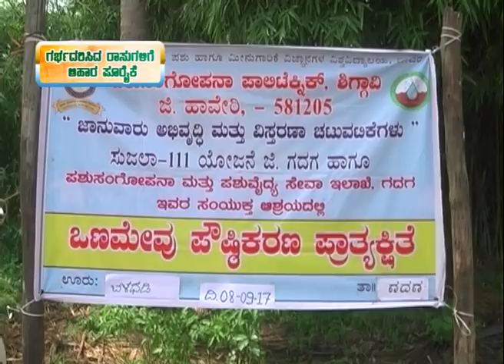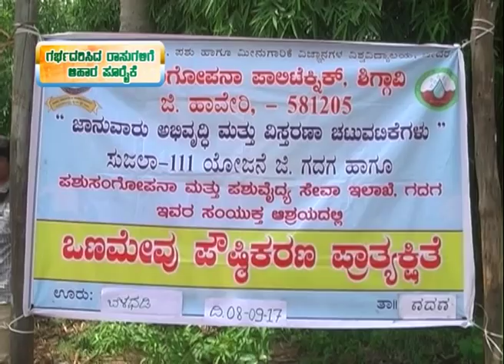How to feed pregnant cattle Natural farming.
Krishidarshan - 18/9/2017 at 5.30pm.
1)Food supply for pregnant cattles - Dr. Shivakumar K Redder,
   Principal, Veterinary Diploma college, Shiggav.
2)Natural farming a success story of farmer - B. Sadashivappa, Progressive farmer, Maragondanahalli, Tiptur (T).